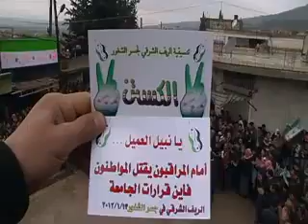ادلب - جسرالشغور- الكستن || جمعة دعم الجيش الحر13-1-2012 جـ3